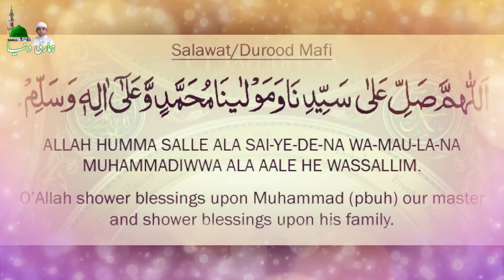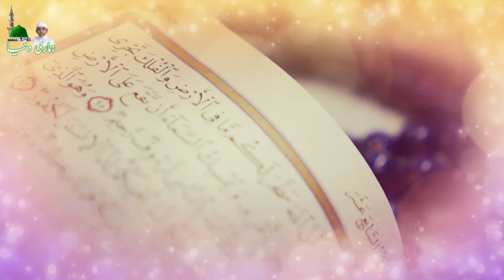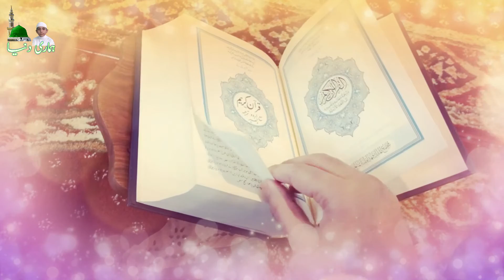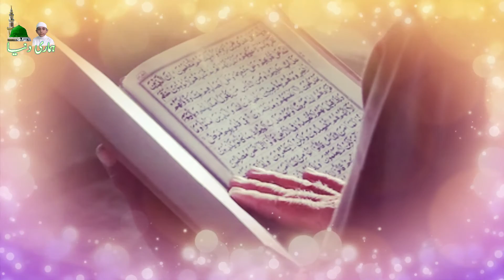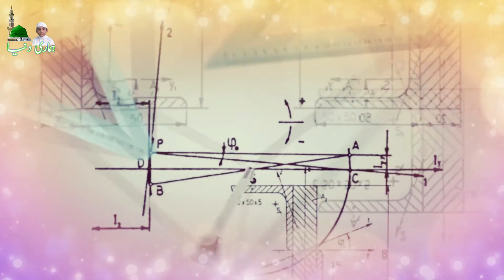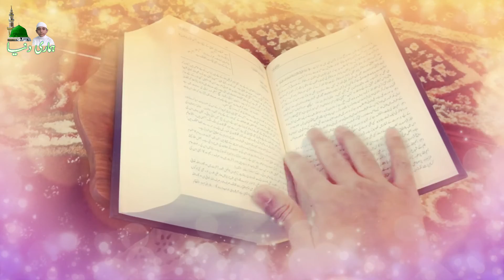Importance Digit Of 19 In Quran/Quran Main Lafz 19 Ki Ahmyat|| NUMBER19 INTHE QURAN||Hamari Duniya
Aslamoalikum how are you thanks for visiting my Youtube Channel Hamari Duniya Vlogs Our channel will be shown Saudi Arabia life, We will show you Makkah & Madina historical place, seaside, amazing videos like shopping malls, parks, zoo, forest, rivers, canals,
& More Islamic Naats, Humd, Bayanat, Quran etc.